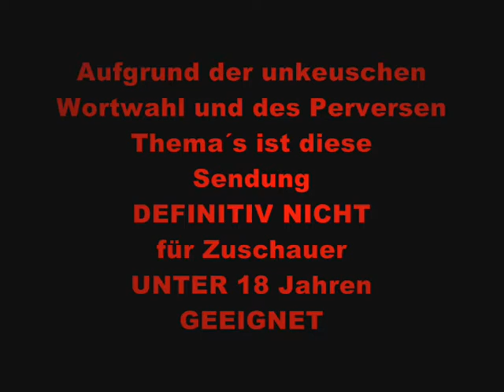GÜNNI & LILLY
CHAOS COMEDY PRODUKTION präsentiert GÜNNI in seiner neuen Show !!
Viel Spass ihr Geilen Leute :-)